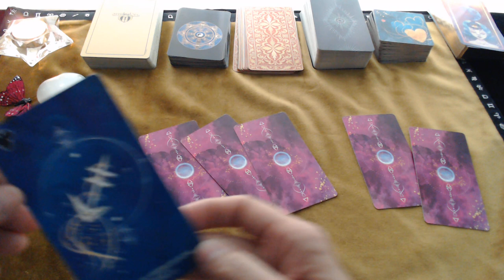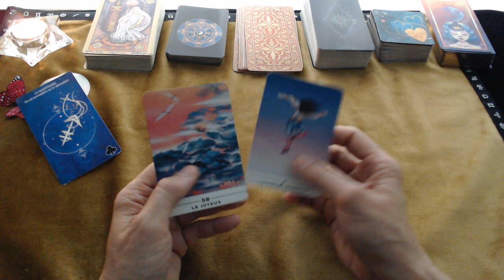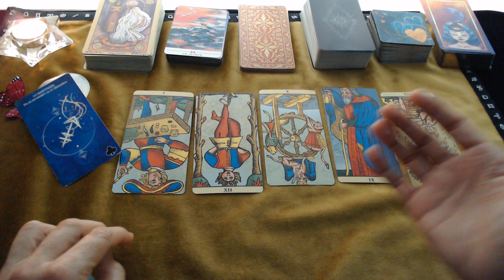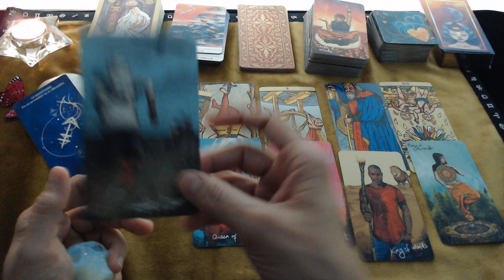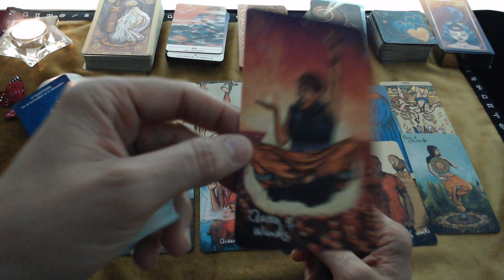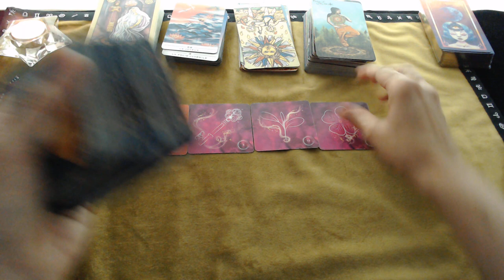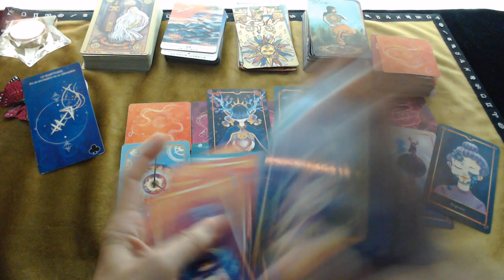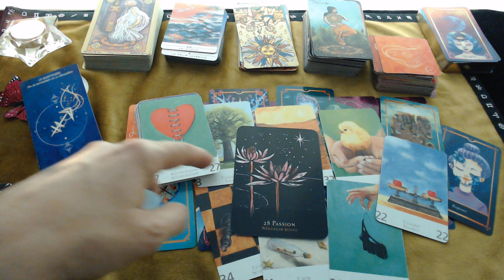♐ SAGITTAIRE JUILLET 2021 ATTENTION AUX DETAILS DANS UN CONTRAT !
SAGITTAIRE JUILLET 2021 Tirage général et sentimental 2021 avec le tarot et les oracles pour votre guidance 2021 des oracles et des fées#

Pour commander les jeux
GRAND ORACLE YSEE / PETIT TAROT 437 / ORACLE CARTOMANCIENNE ET PETIT ORACLE YSEE LOVE / PETIT MADEMOISELLE LENORMAND

ORACLE LES 77